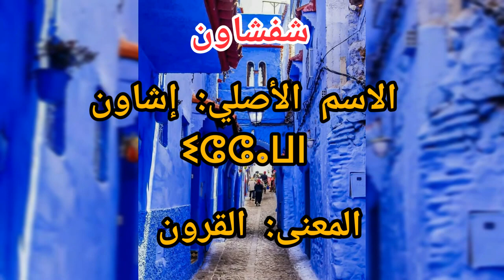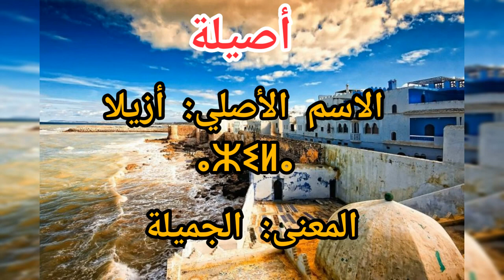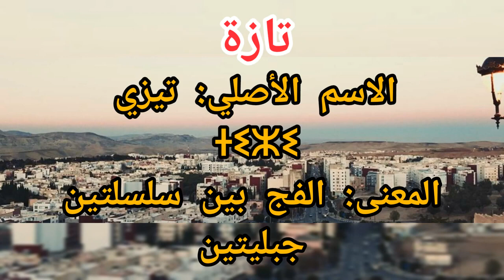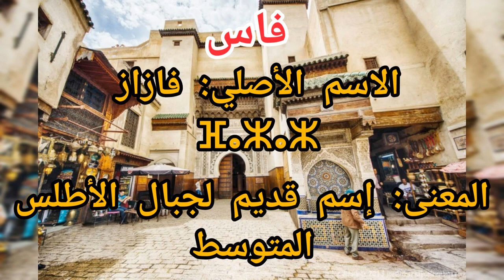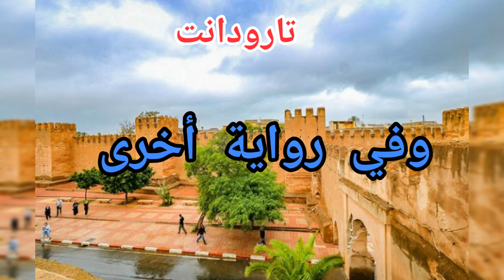اسماء المدن المغربية